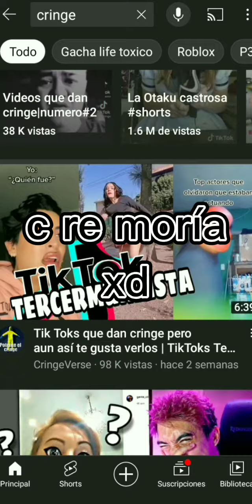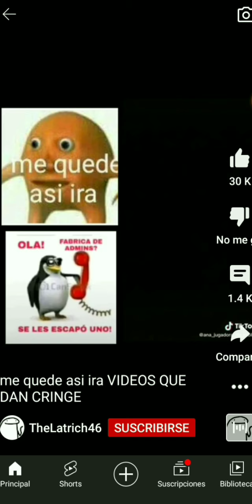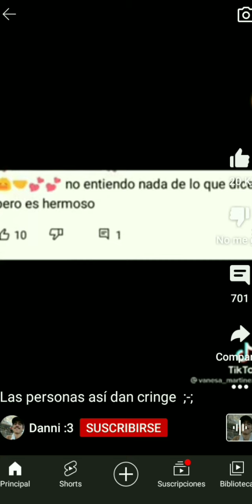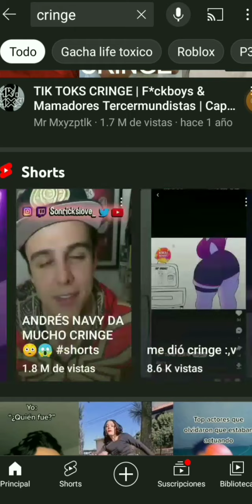puntuendo videos cringe (termina mal) 😭